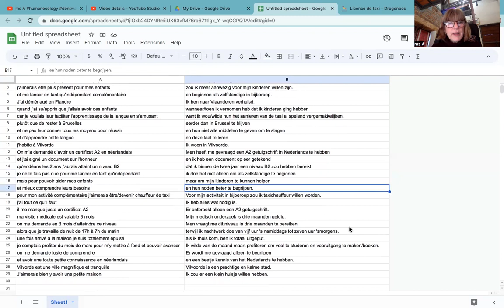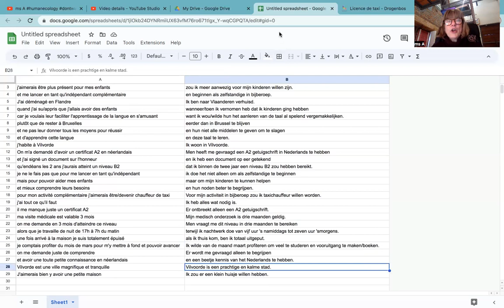646 Audition de la vidéo 645 pour BILAL ☀️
Vous trouverez l'analyse de texte dans la vidéo 645.
Ecoutez cette audio en boucle et vous verrez le résultat 👍🏼